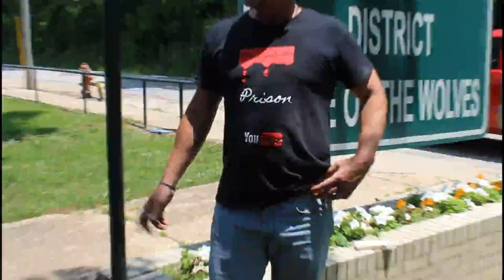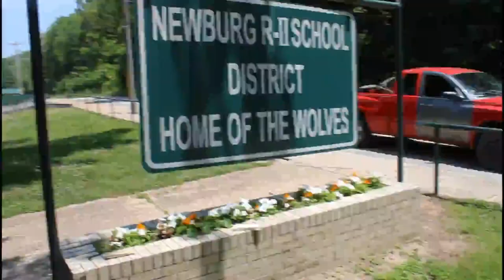Ex con Revisiting Newburg, Mo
Two stories . One is taken at the Newburg park and I tell the story of a friend trying to get out of food service. The other story is in from of the Newburg High school and I am just telling people this is where I went to school